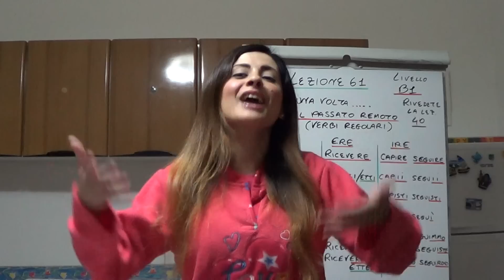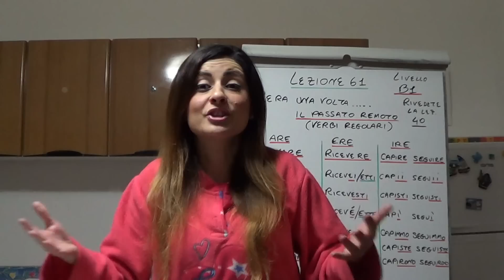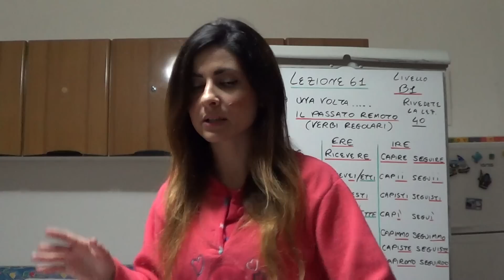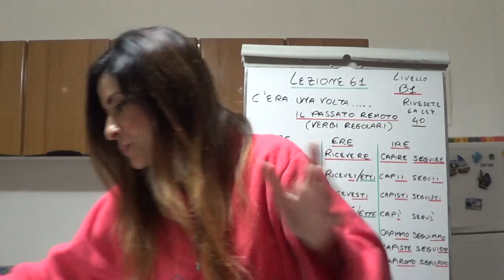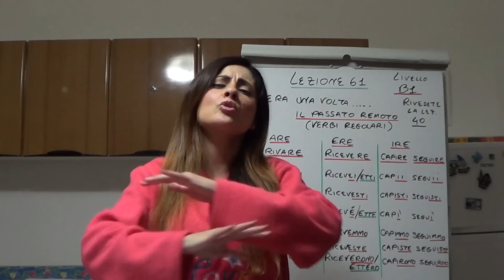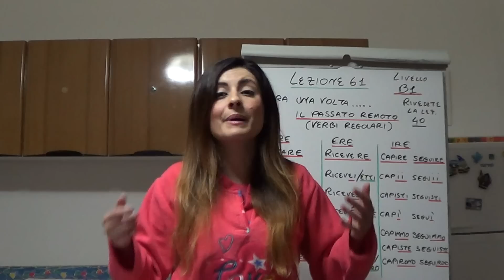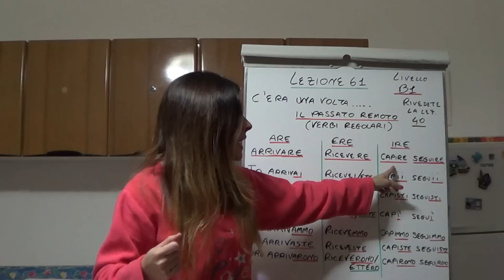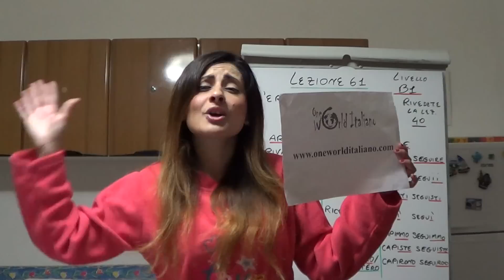One World Italiano Lezione 61 - Livello Intermedio (B1)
Ready for the next part of the course? You can find the continuation of this course with professionally made videos, pdf printouts, exercises and a certificate at the end of the course here:

Sogni d'oro amici, oggi Veronica ci racconta una bella fiaba, ci parla di storie narrate nel passato ma tra "La bella addormentata" "Cenerentola" e i nani di "Biancaneve", si confonde e rinuncia alla narrazione. Parlandoci però di fatti avvenuti nel passato, conclusi e senza legami di nessun tipo con il presente (es. avvenimenti storici, ma anche storie di fantasia come le fiabe e i romanzi) ci spiega alla perfezione l'uso del passato remoto! Preparatevi quindi ad imparare questo tempo verbale e mi raccomando non fate errori!

Desinenze dei verbi regolari al passato remoto:
-Verbi in -are (es. arrivare) = io arriv-ai, tu arriv-asti, lui/lei arriv-ò, noi arriv-ammo, voi arriv-aste, loro arriv-arono
-Verbi in -ere (es. ricevere) = io ricev-ei/-etti, tu ricev-esti, lui/lei ricev-é/-ette, noi ricev-emmo, voi ricev-este, loro ricev-erono/-ettero
-Verbi in -ire (es. seguire, ma la regola vale anche per quelli che si coniugano come “capire”) = io segu-ii, tu segu-isti, lui/lei segu-ìì, noi segu-immo, voi segu-iste, loro segu-irono

Siamo la scuola One World e insegniamo italiano a stranieri dal 2001. Ci sono tre modi per studiare con noi:
1. Online - Ricevi le video-lezioni di Veronica con spiegazioni in pdf ed esercizi. Visita
2. In Italia - Vieni a studiare italiano con noi, insieme a studenti di tutto il mondo e scopri le bellezze di Cagliari e della Sardegna. Offriamo corsi per tutti livelli che cominciano ogni lunedì dell’anno. Visita
3. Gratis - Impara e migliora il tuo italiano con gli oltre 100 video gratis qua su Youtube o grazie al nostro sito di risorse gratuite con esercizi e spiegazioni grammaticali.

One World has been teaching Italian to  Italian-learners like you since 2001. There are 3 ways that you can learn with us:
1. Online - Receive the video lessons made by Veronica with PDF explanations and exercises.
2. In Italy - Come and study Italian here with us and with students from all over the world here in Cagliari, Sardinia. We offer courses for every level and new courses start every Monday of the year.
3. Free - Learn and improve your Italian with the more than 100 videos here on YouTube and on our resources with exercises and grammatical explanations.